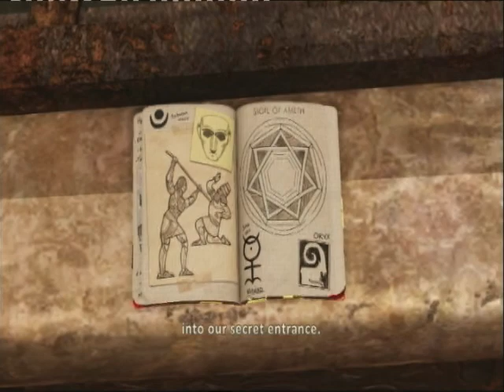Uncharted 3 Drake's Deception Chapter 10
This is a video walkthrough for Uncharted 3. It is to guide players through the single campaign of the game. Please comment and click the like button thanks.